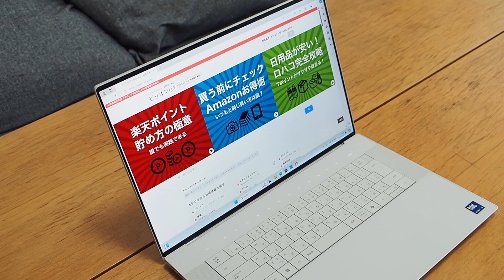Dell XPS 16（9640）実機レビュー｜16.3インチノートパソコン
Dell（デル）の16.3インチノートパソコン「Dell XPS 16（9640）」のレビュー動画です。

スペックは、Windows 11 Home、インテル Core Ultra 7 プロセッサー 155H（24MB キャッシュ, 16 コア, 最大 4.8 GHz まで可能）、メモリ16GB（ LPDDR5X、6400MT/s）、インテル Arc グラフィックス、512GB M.2 PCIe NVMe SSDです。

インテル Core Ultraプロセッサーを搭載したパフォーマンスが魅力です。16.3インチの大画面で、事務作業からクリエイティブな作業まで、幅広い用途で使いたい方におすすめのノートパソコンです。

▽以下ページではDell XPS 16（9640）をブログで詳しくレビューしています。

■パソコンの最新セール情報
▽以下ページでは、ノートパソコンやゲーミングPC、BTOパソコンの最新セール情報をまとめています。

■Dell XPS 16（9640）の関連動画